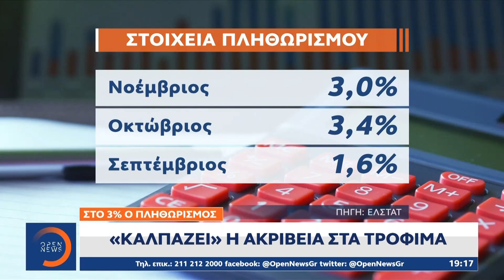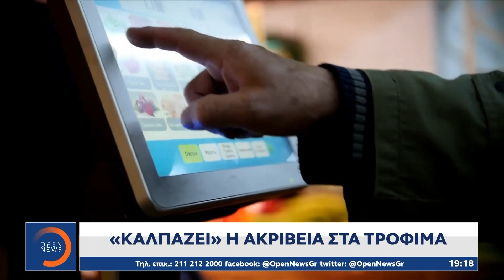Καλπάζει η ακρίβεια στα τρόφιμα – Στο 3% ο πληθωρισμός | OPEN TV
Θηλιά στον λαιμό των νοικοκυριών εξακολουθεί να είναι η ακρίβεια στα τρόφιμα, όπως αποδεικνύουν και τα στοιχεία της ΕΛΣΤΑΤ  για τον πληθωρισμό. Πρωταθλητές με τιμές φωτιά είναι το λάδι, τα λαχανικά, τα φρούτα και οι χυμοί.